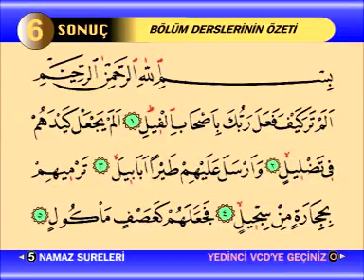Fatiha Suresi Elif, Lam Mim Namaz Duaları Namaz Sureleri Özeti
Kur’an okumayı öğrenmek isteyenler için titizlikle hazırlanmış kuran öğretmeni ders videolarını takip edebilir, kolayca öğrenebilirsiniz.

Pratik ve kolay anlaşılır bilgilerle Kur’an, Tecvid, Namaz hakkında öğrenmeniz gereken herşey burada...
Kendiniz çocuklarınız ve sevdikleriniz için böylesine özel bir çalışmayı herkese tavsiye edin...